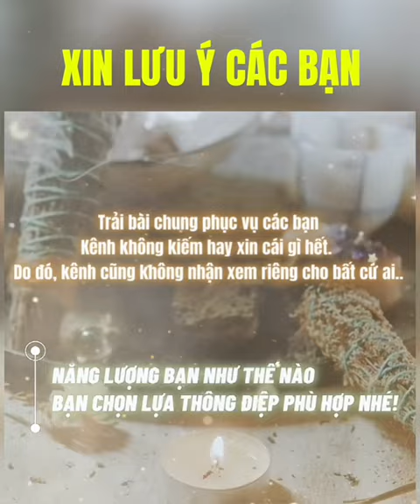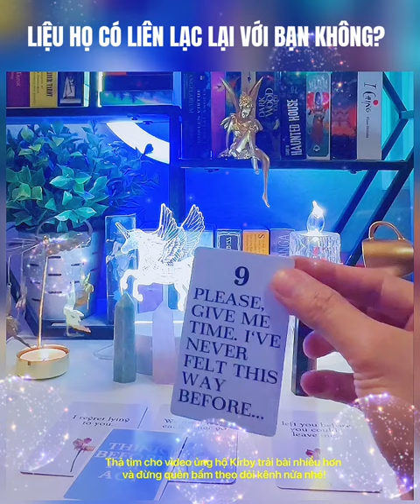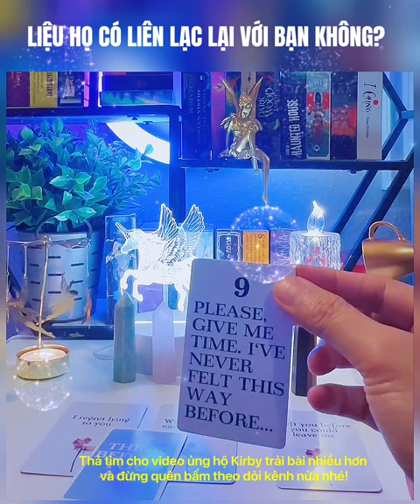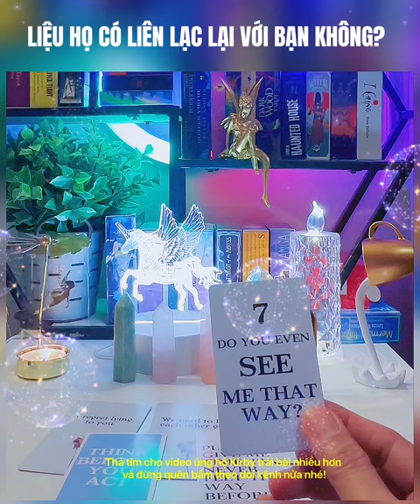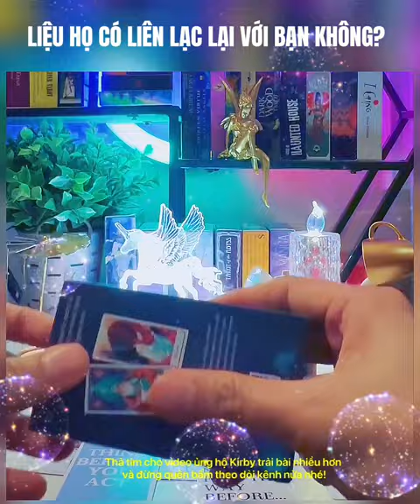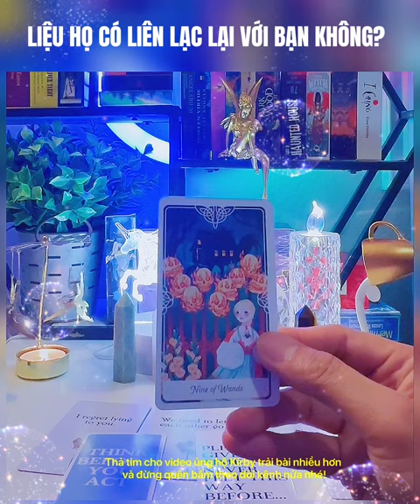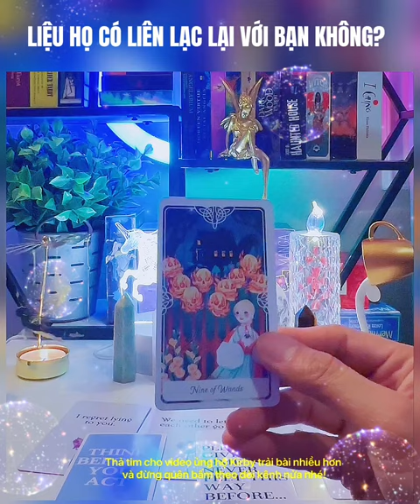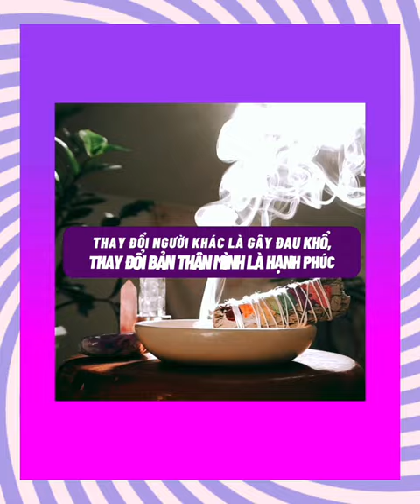Sắp tới liệu họ có liên lạc lại với bạn không? 🪴 - Chính Nghĩa de Papillon